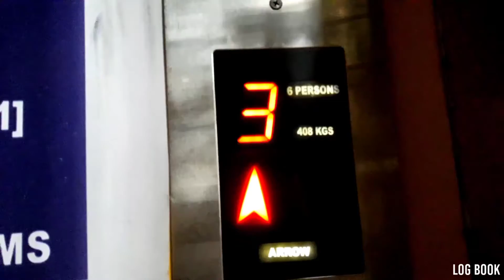Day 3 at DDU-GKY || Deen Dayal Upadyaya Grameena Koushalya Yojana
Serilingampally Hyderabad

DDU-GKY FREE COACHING INSTITUTE

Deen Dayal Upadyaya Grameena Koushalya Yojana